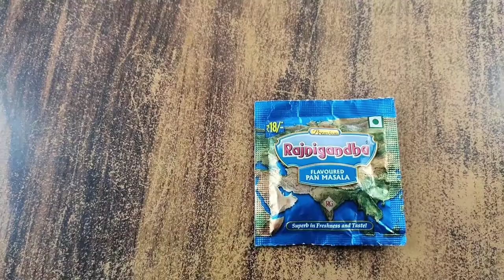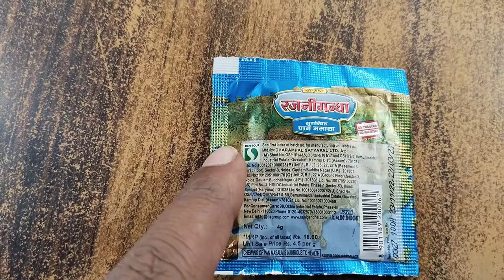rajnigandha original aur nakali ki pahchan.